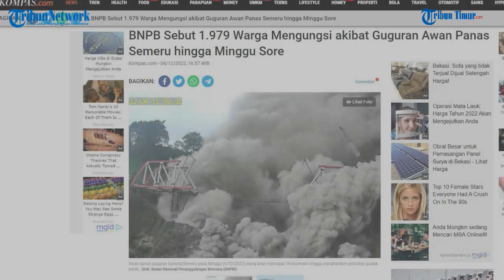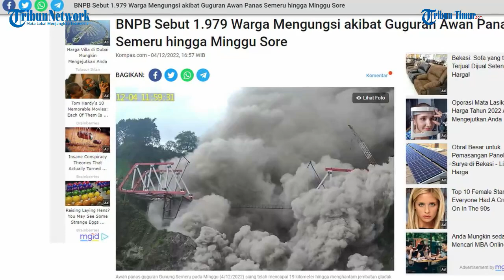BNPB Sebut 1.979 Warga Mengungsi akibat Guguran Awan Panas Semeru hingga Minggu Sore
TRIBUN-TIMUR.COM - Badan Nasional Penanggulangan Bencana (BNPB) menyebut sedikitnya 1.979 warga mengungsi di 11 titik setelah guguran awan panas dan meningkatnya aktivitas vulkanik Gunung Semeru, Minggu (4/12/2022).

Sebelumnya, Pusat Vulkanologi dan Mitigasi Bencana Geologi (PVMBG) telah menaikkan status Semeru dari level III (siaga) menjadi level IV (awas). (TRIBUN-TIMUR.COM)

Sumber:  Kompas.com
Narasi: WA Ode Nurmin
Editor: Rahman